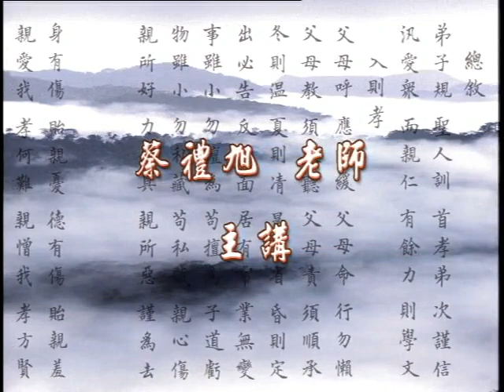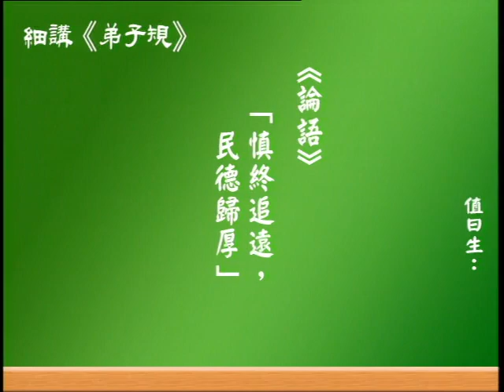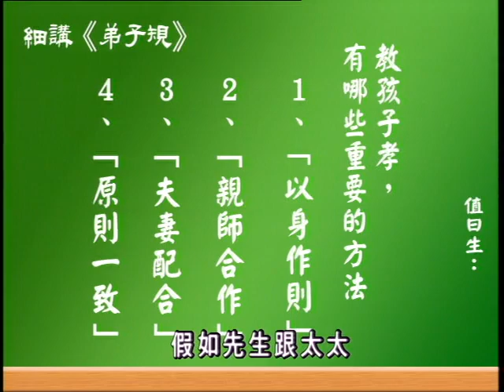細講《弟子規》 第15集